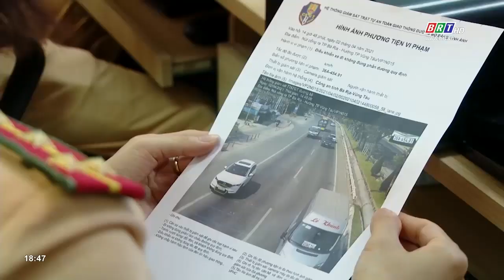Tháng 7 dự kiến vận hành HT giao thông thông minh; Phát hiện làm đường trái phép trong rừng phòng hộ